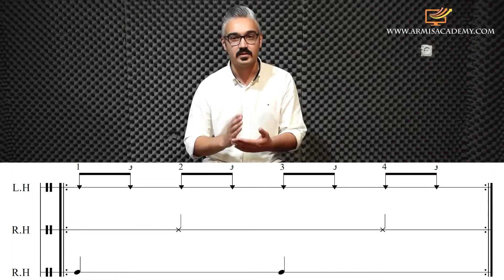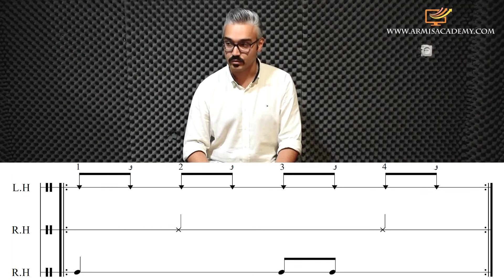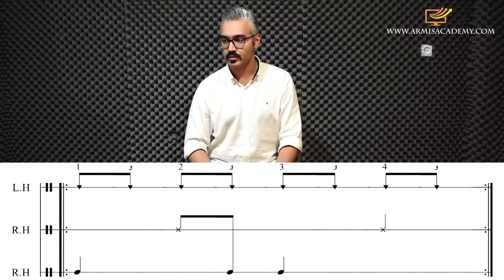آموزش استفاده از ریتم های ساز درامز در کاخن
تو این ویدئو از ریتم های ساز درامز الگو گرفته میشه و در کاخن نوازی از آن استفاده می کنیم.
این ریتم ها روی سه خط حامل نوشته می شود که در طول ویدئو به شما آموزش می دهیم که چطور آن ها را اجرا کنید